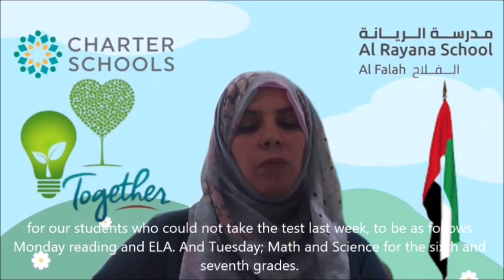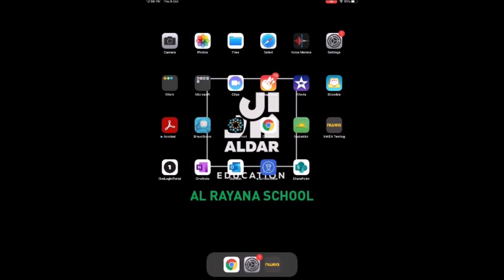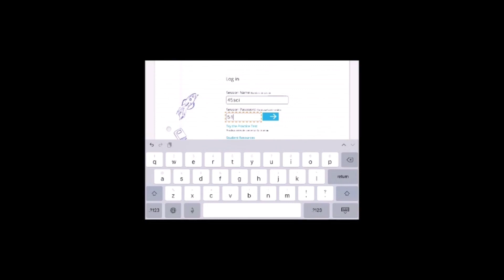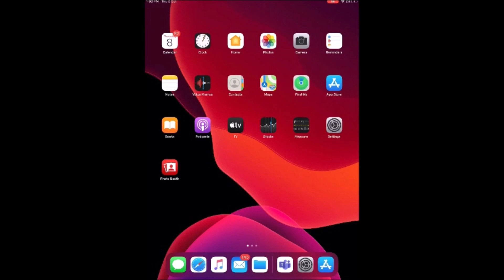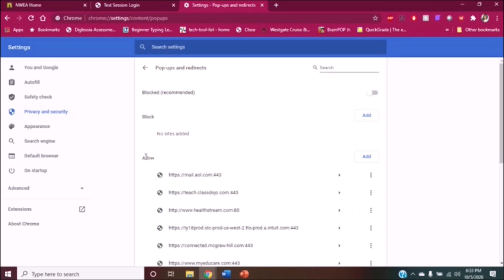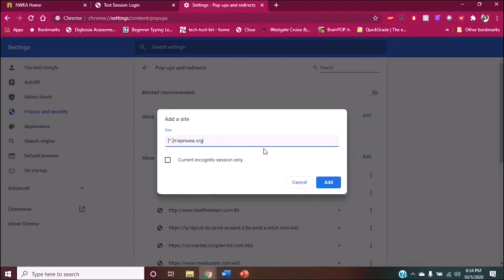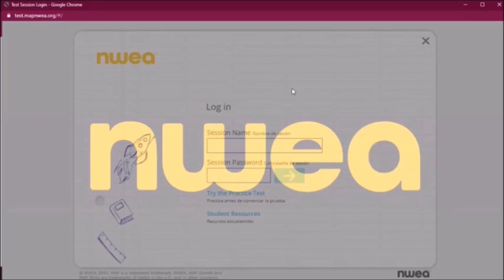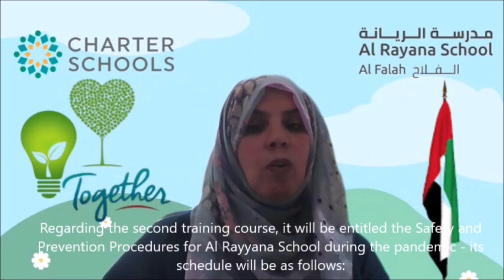Morning e-Message from Ms.Shima - Lead Of School Councilors - WEEK 6